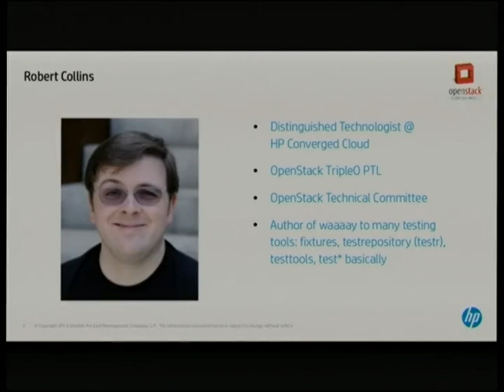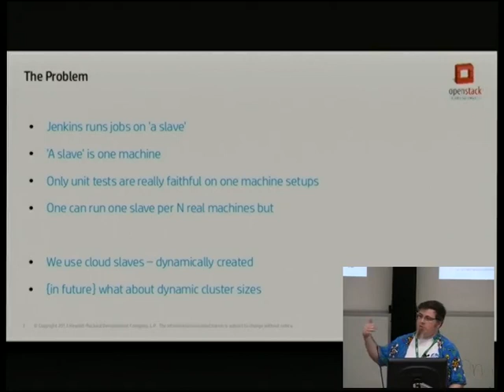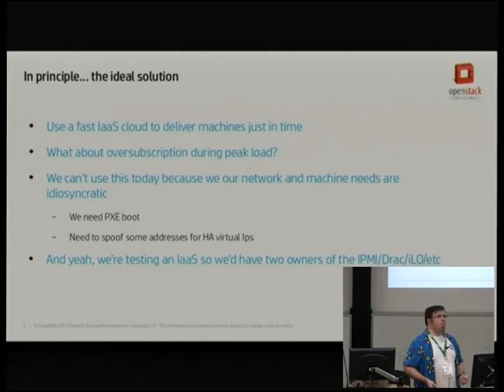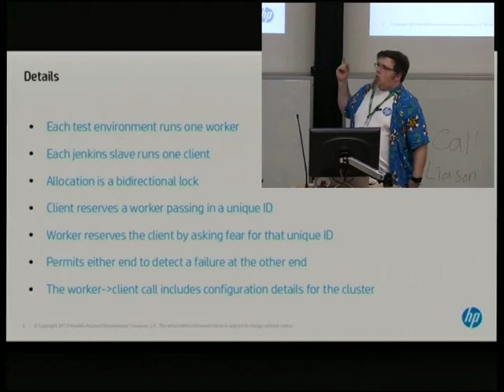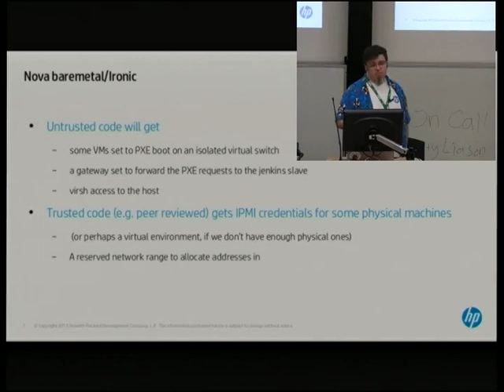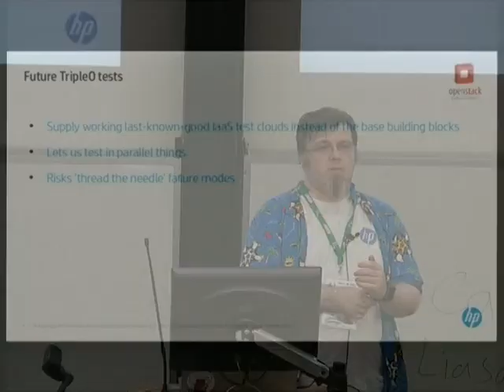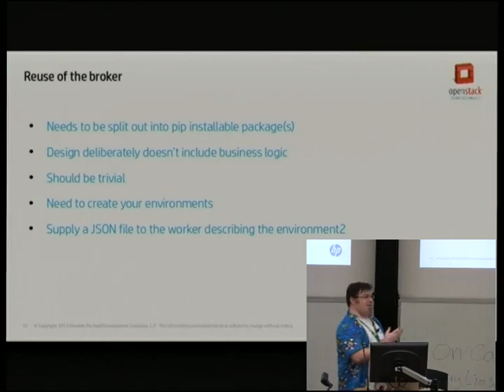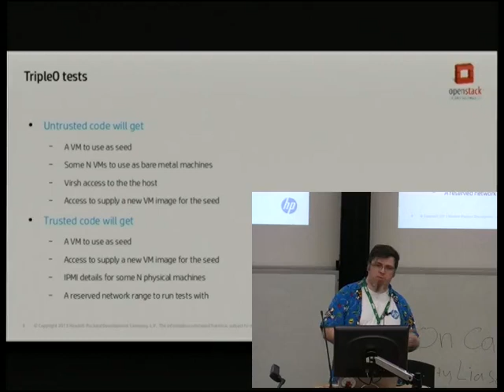[linux.conf.au 2014] CI Testing of cluster software using multiple machines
CI Testing of cluster software using multiple machines

Speaker: Robert Collins